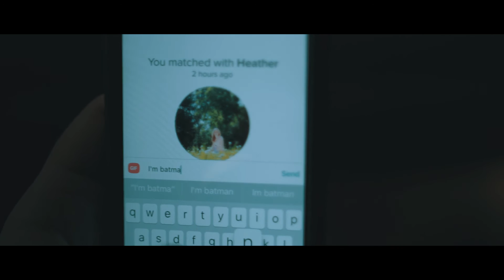Batman The Pharmacist Pt 2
APhA-ASP Chapter at
Southern Illinois University Edwardsville

Pharmflix 2016 Submission

Actors:
Austin Lee
Scott Sexton

Tara Heuerman - Master Audio Arm'er
Jordan Sinclair - Boom Mic Operation Master

Director/Editor/Director of Photography

Ray Jhala